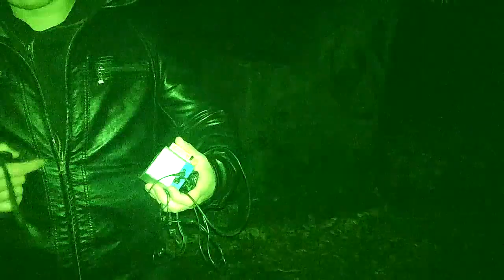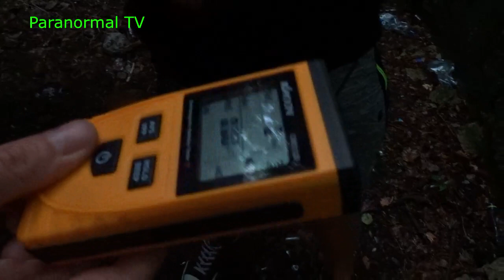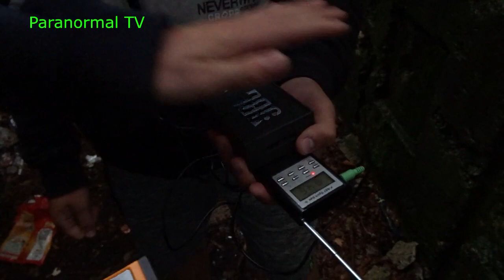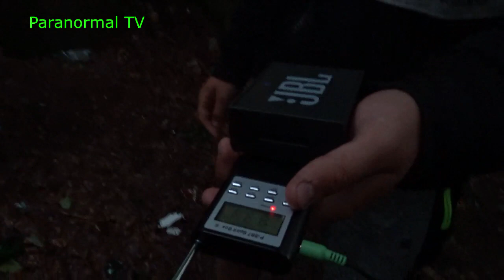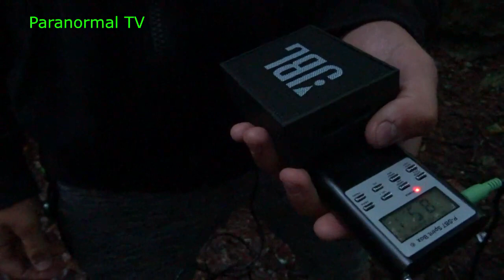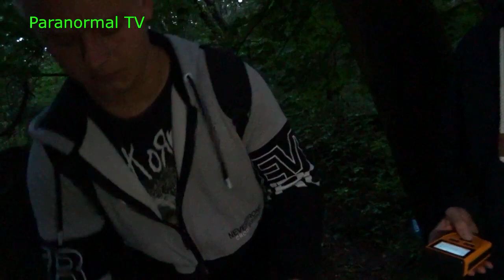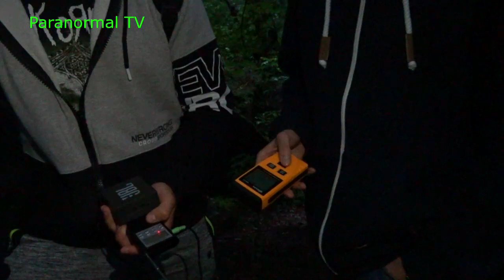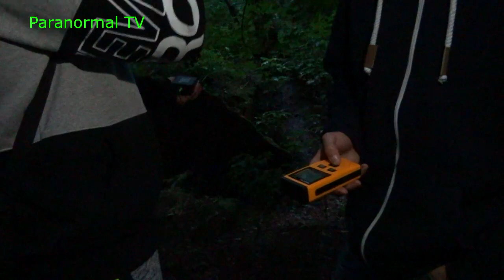DWA ŚWIATY - PODSUMOWANIE NAWIEDZONEGO LASU KOŁOBRZESKIEGO